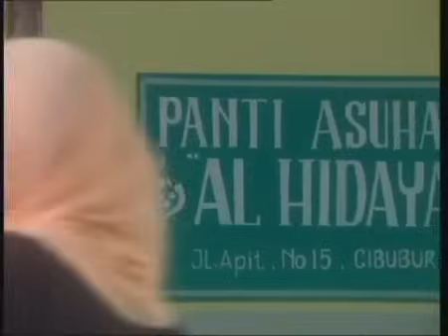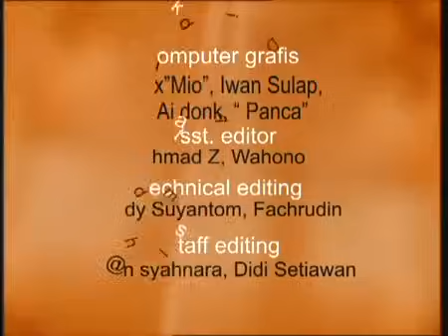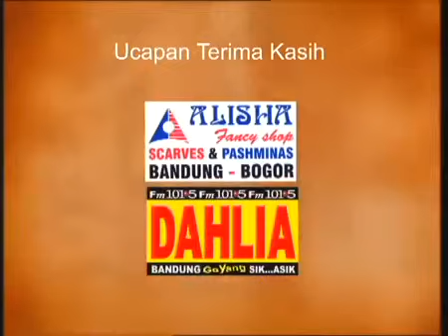Seorang Pembantu Yang Di Muliakan Allah